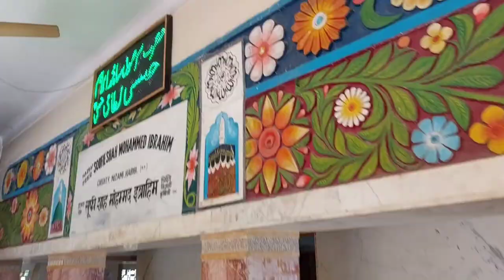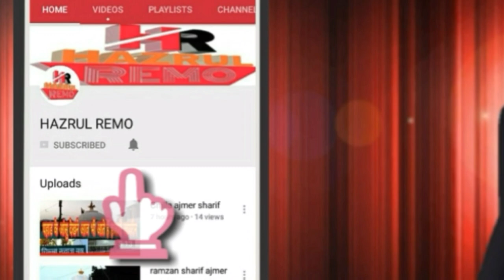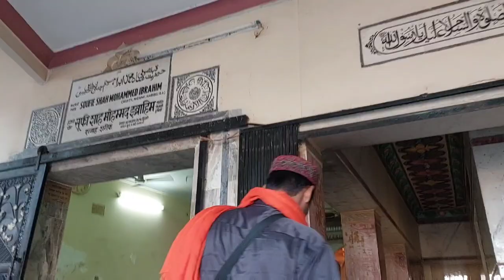Ajmer Sharif Dargah Hazrat Sufi Shah Mohammad Ibrahim Chishti (R.A) Ki Dargah Ajmer hazrul remo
Hazrat Sufi Shah Mohammad Ibrahim Chishti (R.A) Ki Dargah Sharif Ajmer

1 hazrul remo ki new video
2 hazrul remo 2023 ki video
3 hazrul remo ki video
4 hazrul remo videos
5 hazrul remo new videos
6 hazrul remo ki Vlogs
7 Urs Mubarak 2023
8 Dargah Sharif Ziyarat
9 Dargah sharif video
10 dargah sharif all
11 Dargah sharif in india
12 Dargah sharif ki ziyarat
13 Dargah sharif ki video
14 Dargah sharif live
15 Dargah Sharif new video
16 Dargah Sharif Urs Mubarak
17 Dargah Sharif Urs Mubarak 2023
18 Dargah Sharif Vlogs
19 Dargah Sharif new Vlogs
20 Urs Mubarak Dargah Sharif